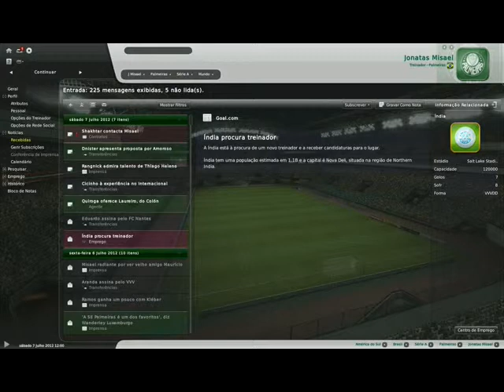final da libertadores - FM 2011